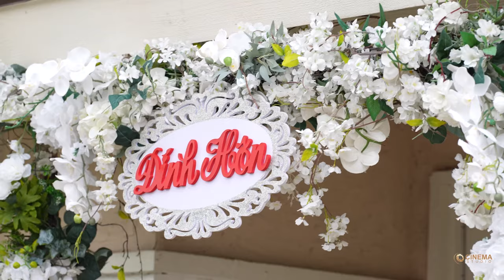CATHY AND VINH WEDDING TEA CEREMONY | WEDDING 2024 | CINEMA STUDIO | CINEMA PHOTOGRAPHY STUDIO